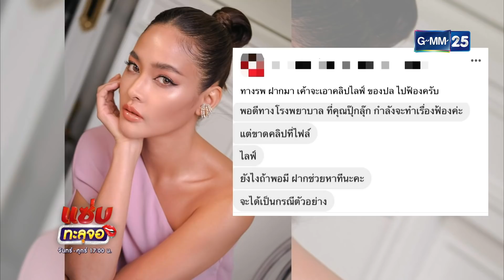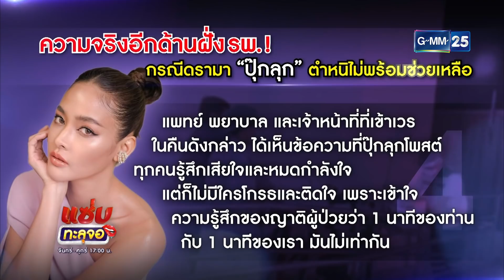ฟังความจริงจากฝั่ง รพ. ไม่คิดฟ้อง "ปุ๊กลุก" | Highlight แซ่บทะลุจอ | 28 พ.ค. 64 | GMM25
ดรามาหนักหน่วงเมื่อบุคลากรทางแพทย์ไม่พอใจ ปุ๊กลุกฝนทิพย์ โพสต์จวกรพ.รุนแรง ในโซเชียล ล่าสุด ฝั่ง รพ. ชี้แจงความจริงรวมทั้งไม่คิดฟ้องนางเอกดัง
พบกับ แซ่บทะลุจอ ทุกวันจันทร์ - ศุกร์ เวลา 17:00 น. ทางช่อง